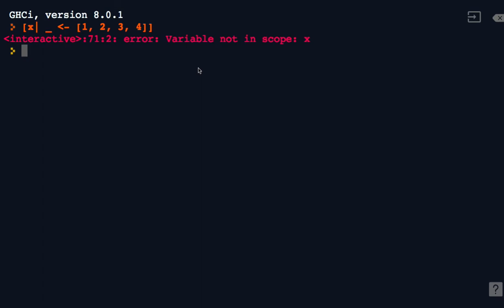19-1 QUIZ - variable not in scope